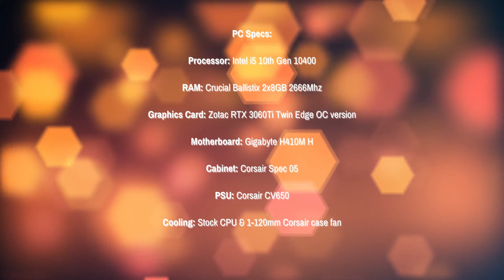World War Z Aftermath Maxed Out Gameplay | NVIDIA RTX 3060ti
PC Specs Below:

Processor: Intel i5 10th Gen 10400

RAM: Crucial Ballistix 2x8GB 2666Mhz

Graphics Card: Zotac RTX 3060Ti Twin Edge OC version

Motherboard: Gigabyte H410M H

Cabinet: Corsair Spec 05

PSU: Corsair CV650

Cooling: Stock CPU & 1-120mm Corsair case fan

SSD: Crucial MX 500GB SSD